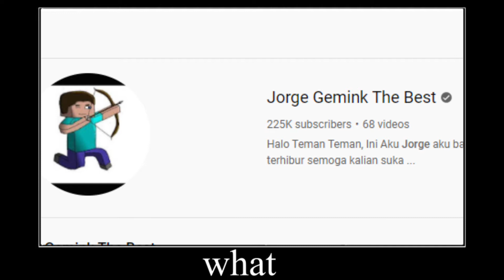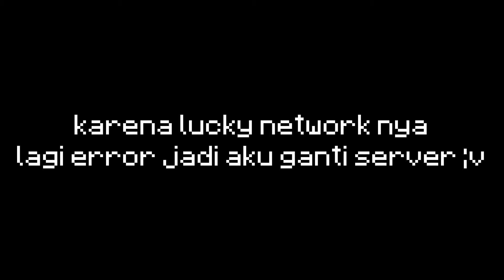Ketemu @JorgeGemink di Bedwars ?!! No Iron Challenge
Haloo guyss di vidio kali ini, Raffa akan bermain Challenge di Bedwars lagi nih. Nggak cuman sampai situ, kita juga ketemu @JorgeGemink guyss!!